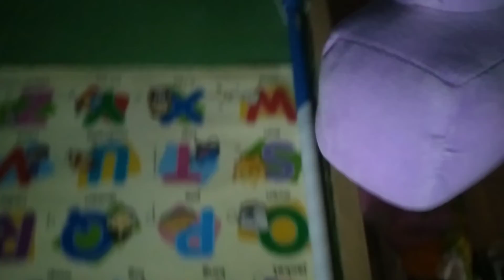April 24, 2022